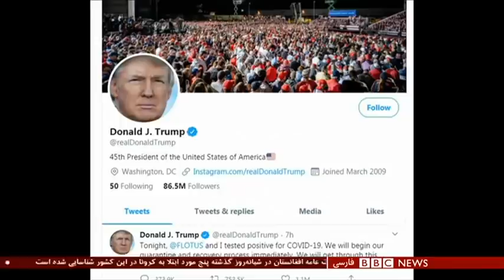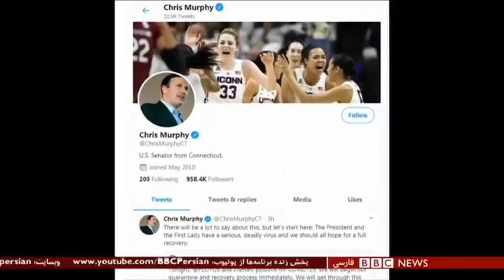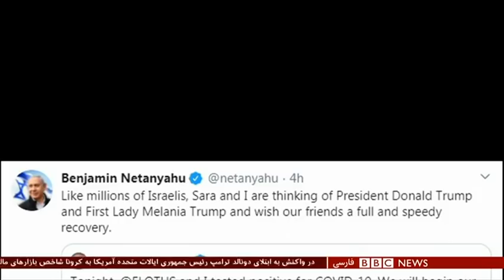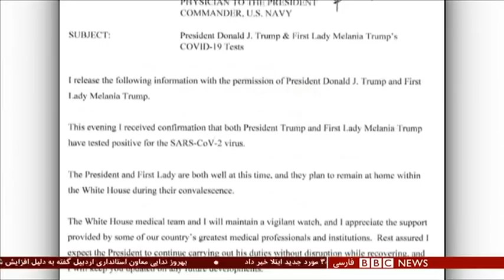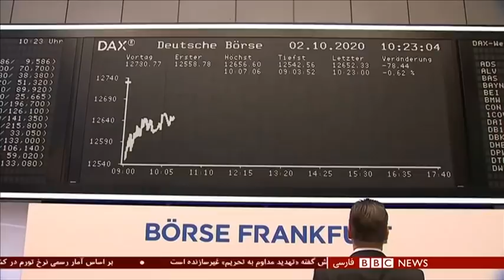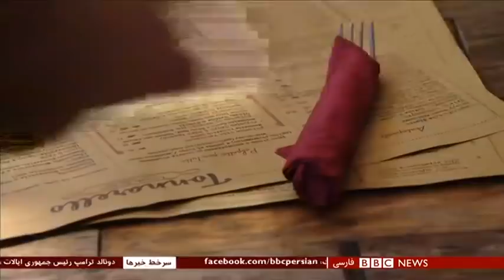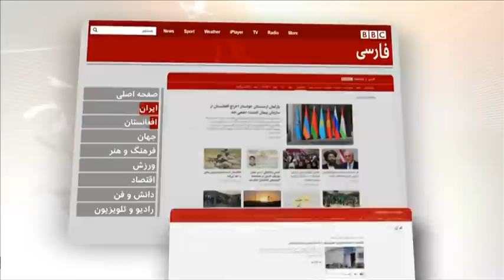اخبار ساعت شش عصر-جمعه ۱۱ مهر